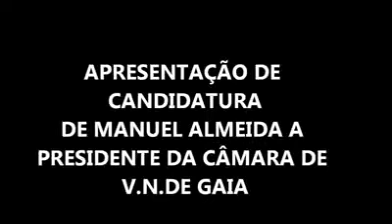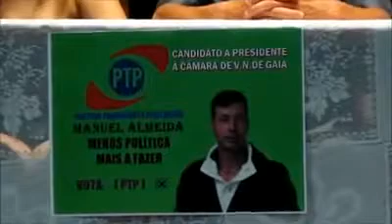Um candidato a Presidente e pêras escolhido por Amândio Madaleno